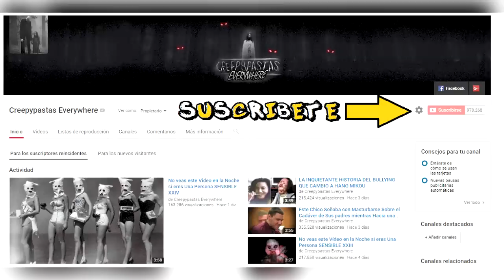5 Pokémon Que Fueron Censurados Por Ser "Inapropiados" y NO LO SABÍAS